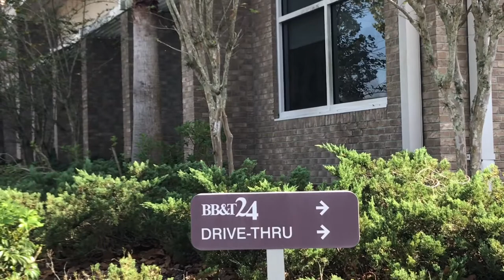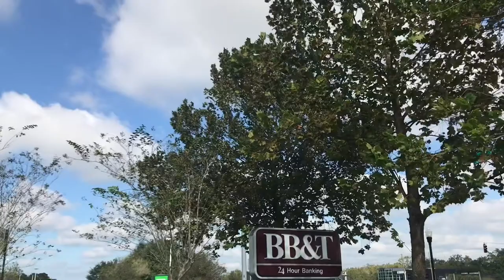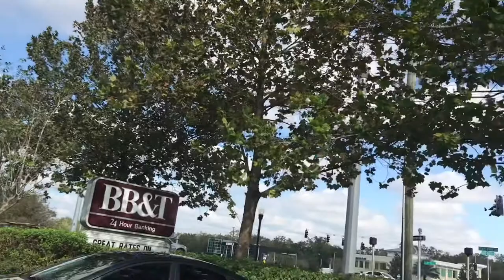DRIVE THROUGH BANKING || BANKING FROM CAR || EASY WAY OF DOING BANKING || NAUSHEEN MAJLISH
Here in America during the pandemic time I have my choice not to go inside the bank to do my banking. We can do our banking by drive through.Its very convenient way to deposit money or withdraw .